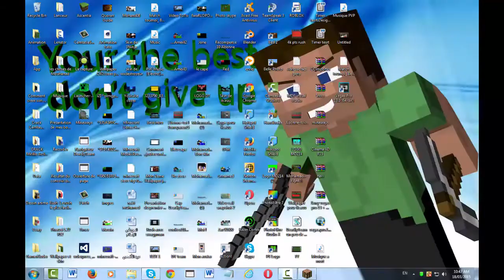Comment un kikoo joue sur rush ?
Merci , pour avoir regardez cette video ! A lire :
Pour d'autre video commca , (exemple : La vie d'un noob , Les jk.) Ah oui par rapport au concour vous m'avez pas donnez vos skin. MERCI !